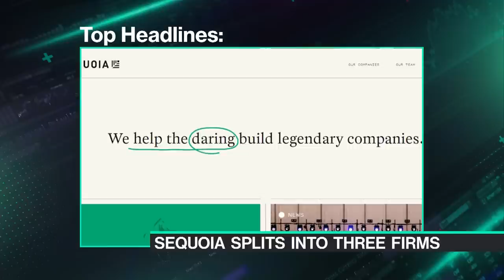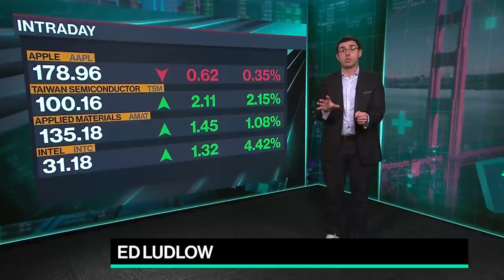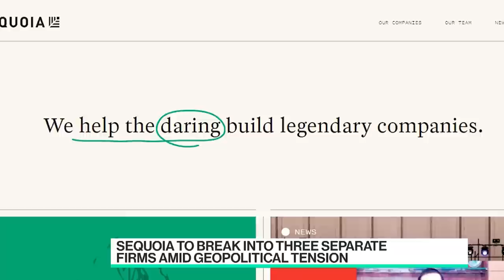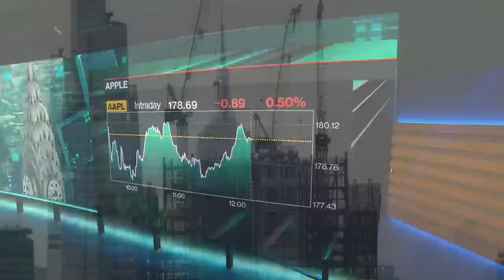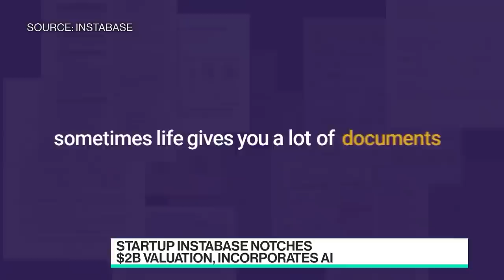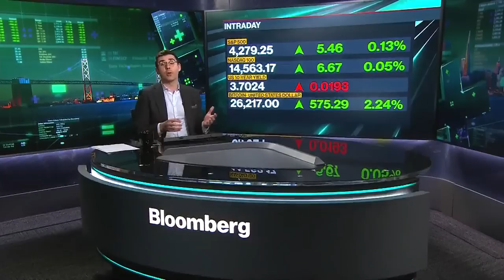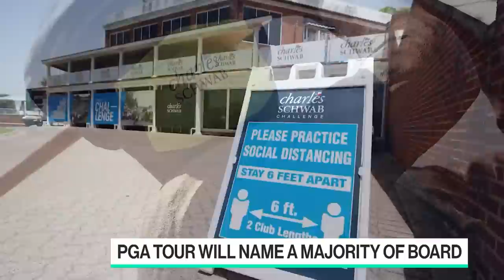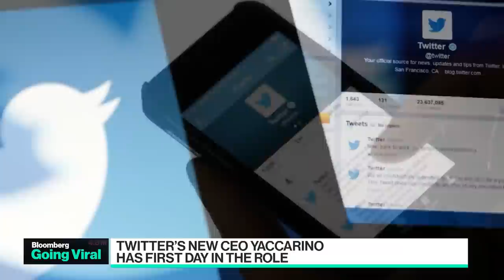'Bloomberg Technology' Full Show (06/06/2023)